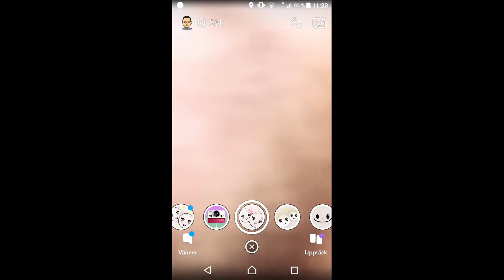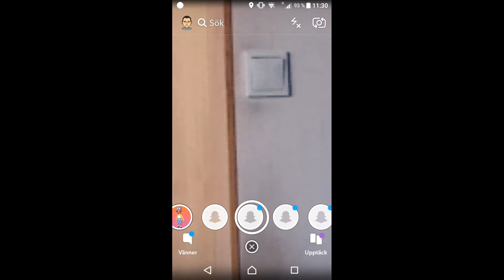Michael Vasara Spotify